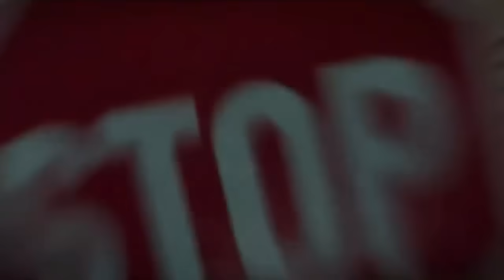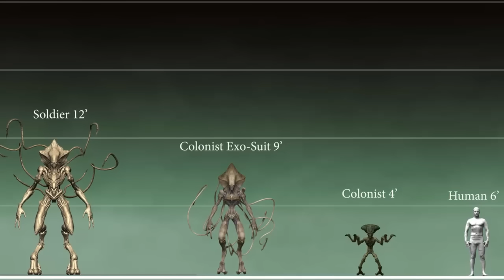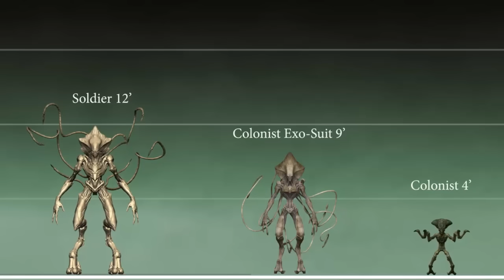¿Qué son los Harvesters? | Los Alienigenas Cosechadores de Dia de la Independencia Explicados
Los Harvesters también conocidos como los Cosechadores y simplemente como los alienigenas son una raza extraterrestre de seres sentientes los cuales son bastante poderosos y brutales ya que estos seres solamante buscan el atacar diferentes planetas para acabar con toda la vida que existe en este lugar, luego posteriormente los harvesters consumen y recolectan todos los recursos del planeta, asi como el nucleo el cual les ayuda a tener mas combustible en sus naves y a mejorar su tecnologia. Esta es la razon por la que los harvesters o los cosechadores son considerados como los villanos y antagonistas monstruosos principales de la saga del dia de la independencia o Independence Day que es una franquicia de peliculas muy popular la cual fue creada por el talentoso guonista Dean Delvin, por el reconicido director Roland Emerich y por los estudios de 20th Century Fox. Los Harvesters aparecieron por primera vez en la pelicula de 1996 titulada Dia de la Independencia o Independence Day y tambien aparecen en la secuela del 2016 titulada Independece Day Resurgence o Dia de la Independencia Contraataque. Los Harvesters en el universo de estas peliculas se nos dice que han existido por miles de años y estos seres han acabado y consumido a muchos planetas a traves del universo y han acabando con miles de civilizaciones alrededor del universo en las diferentes galaxias, esta es la razon por la que son considerados como una amenaza completa no solo para la humanidad sino tambien para el universo completo. Es por eso que en este video les explicare detalladamente la historia y los origenes conocidos de los alienigenas harvesters o los cosehcadores de la saga de peliculas de accion y ciencia ficcion de Dia de la Independencia, luego les explicare la apariencia fisica de estas criaturas, lo que sabemos de su personalidad y comportamiento, sus caracteristicas como especie, su tecnologia y sus armas de energia y naves espaciales, luego les explicare los diferentes tipos de Harvesters que existen como lo son los colonizadores, los soldados y las reinas de los Harvesters, posteriormente les  hablare un poco sobre la produccion de la primera pelicula y como es que el talentoso director Roland Emerich ideo del concepto de los harvesters despues de filmar su pelicula de Stargate, por ultimo les explicare todo lo que sabemos hasta ahora acerca de estos interesantes, memorables, aterradores, geniales y poderosos alienigenas monstruosos conocidos como los harvesters de las entretenidas peliculas de Dia de la Independencia de 20th Century Fox.